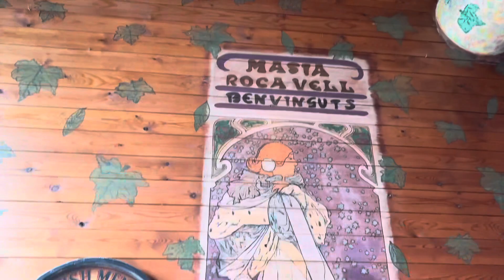Ditraktir makan di restoran sama mertua, ternyata begini restorannya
Kemarin kami merayakan ulang tahun papa kami yang ke 66 tahun. Alhamdulillah kami di traktir makan di restoran dekat rumah kami. Restoran sederhana tapi nikmat, maklum restoran ini di kampung tapi rasa makanannya tidak kalah dengan yang di kota.

Terima sudah menonton video ini. Bantu komen juga ya.

Bayu Clara Family